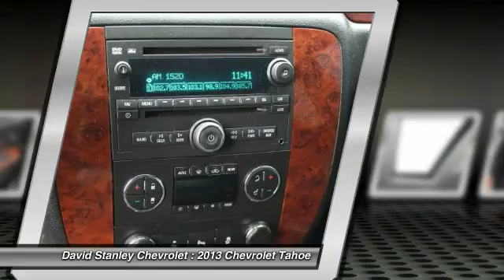2013 Chevrolet Tahoe Oklahoma City OK 0402A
2013 Chevrolet Tahoe LT

**ACCIDENT FREE CARFAX** Tahoe LT, 4D Sport Utility, Vortec 5.3L V8, 4WD, 3rd row seats, Bose 9-Speaker Audio, Power Tilt Sunroof, and Rear Seat Entertainment System. If you demand the best, this fantastic 2013 Chevrolet Tahoe is the SUV for you. Top of the line. This SUV is nicely equipped with features such as **ACCIDENT FREE CARFAX**, 3rd row seats: split-bench, 4D Sport Utility, 4WD, Bose Premium 9-Speaker Audio System Feature, Power Tilt-Sliding Sunroof, Rear Seat Entertainment System, Tahoe LT, and Vortec 5.3L V8 SFI Flex Fuel Iron Block. brbrAS LOW AS 1.9% FINANCING AVAILABLE!!! We offer more for your trade in than anyone in this great state of Oklahoma!!! Come to the largest pre-owned dealership in the southwest United States.